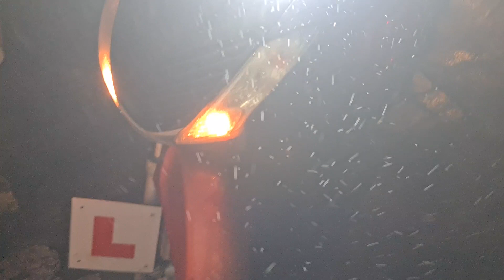New mod on the Honda sh125i